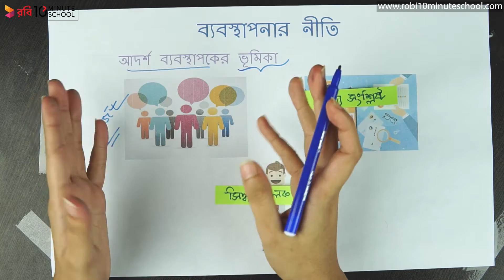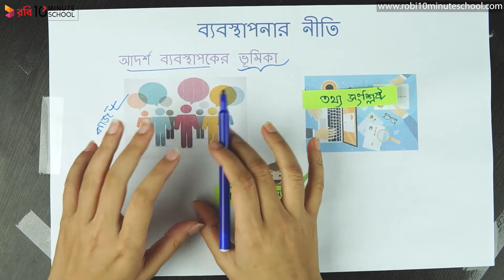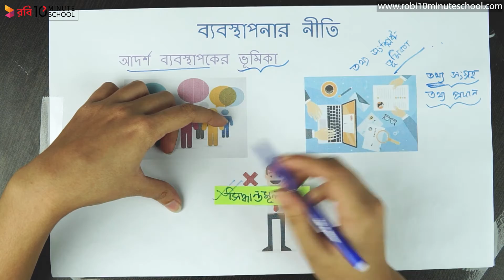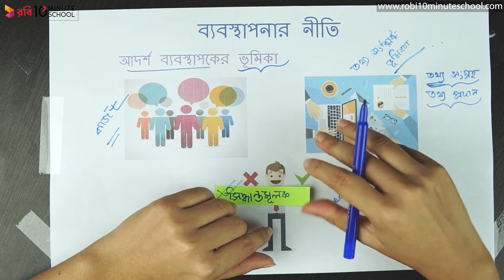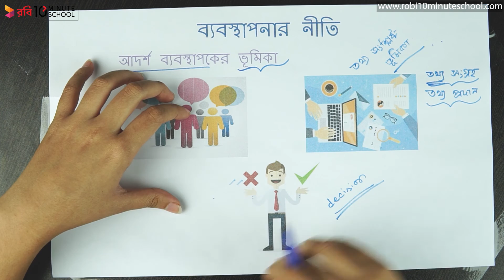০২.০৭. অধ্যায় ২ : ব্যবস্থাপনার নীতি - আদর্শ ব্যবস্থাপকের ভূমিকা [HSC]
Series: Management 2nd Paper [HSC]